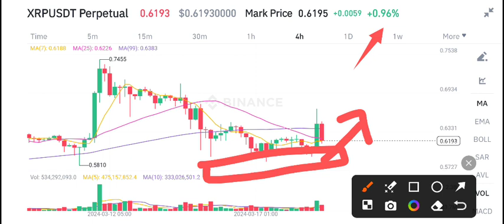XRP Today News! XRP Price Prediction & Analysis